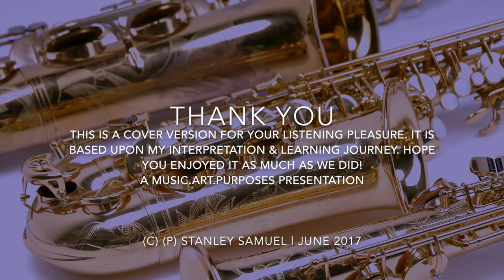Humne Dekhi Hai In Aankhon Ki Mehakti Khushboo | Bollywood Instrumental Cover #218 | Stanley Samuel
An enchanting and evergreen song by Lata Mangeshkar Ji for family, friends and lovers of instrumental covers or originals on the Saxophones.

This song has so much depth, feel and vibes that one can feel it in so many special ways. Thank you to each one of you who requested this one or simply love it. It is special for me too as this film and song has many childhood memories associated with it.

Enjoy it on the Saxophone too. For your listening pleasure. Our goal is not to play note for note or be 100% technically spot on. Perfection is a journey with no finishing line. We love what we do. The goal is total and the ultimate experience.

Here we are are. Hope you enjoy it too. Nurtured this for too long, just like wine. Taste it and enjoy the lingering feeling.

I did not compose this song. This is m cover version on the Saxophone. All credits to original creators and owners where appropriate. Some pics used to give credits to the original composers and for enhanced listening pleasure.

Original credits:

Film: Khamoshi (1969)
Singer: Lata Mangeshkar Ji
Lyrics: Gulzaar Sahb